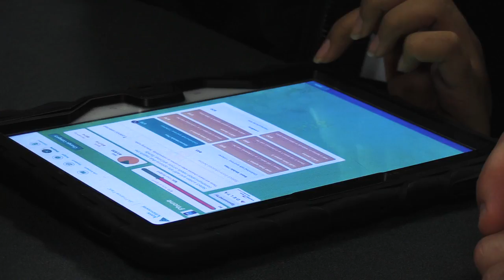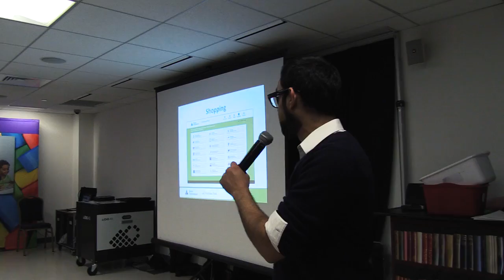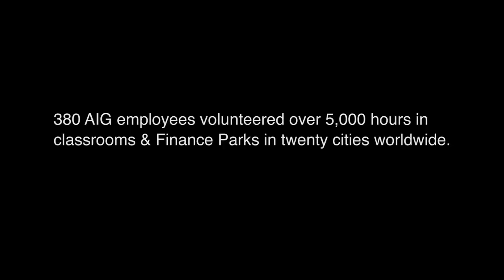AIG employees volunteer at Junior Achievement NY’s Mobile Finance Park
In March, our employees volunteered at Junior Achievement's Mobile Finance Park, where they taught 95 middle school students how to budget, plan for their future, and more. This is what the volunteers and students had to say about their experiences.